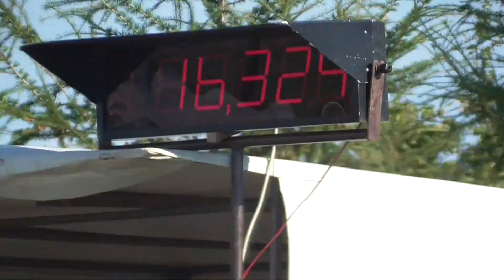SDH Metylovice: Metylovice nad 35 let v Tísku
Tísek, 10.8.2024